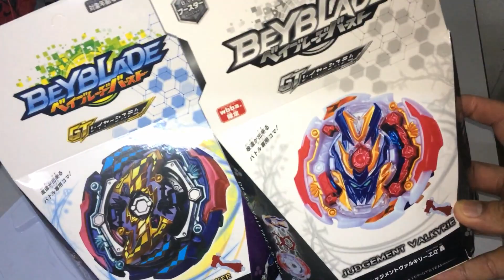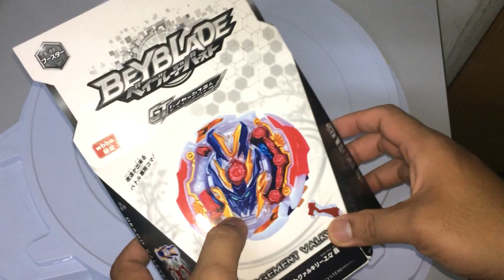BEYBLADE JUDGEMENT VALKYRIE BELASAH JUDGEMENT JOKER | BEYBLADE HARGA MURAH | PAK CHU CHANNEL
AHA. jom kita tengok 2 beyblade judgement iaitu judgement joker dan judgement valkyrie berlawan brand w5 ... siapa yang lagi kuat sebenarnya.. ha mari kita tengok video ni sampai habis